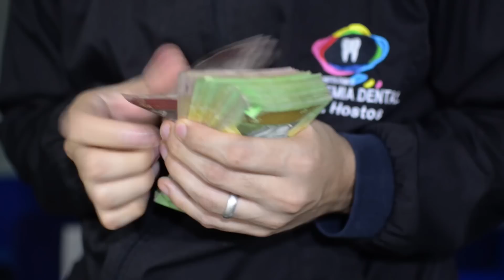¿ESTUDIAR ODONTOLOGIA ES CARO? (+ TIPS AL FINAL) #11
¿Crees que es caro estudiar Odontología? quiero dejarles mi experiencia sobre estudiar una de las carreras "mas costosas del mundo" mi nombre es Romualdo Hostos, Odontologo Venezolano y esta es mi historia.

Hola mi nombre es Romualdo Hostos, soy un Dentista que le gusta conversar sobre la Odontología.

El Dr. Romualdo Hostos da consulta en Mexico, CDMX, Calle Homero 1425, Colonia Polanco, Delegación Miguel Hidalgo, si quieres una cita con el puedes agendar

💙💜🦷UTILIZA LOS PRODUCTOS DENTALES QUE UTILIZA UN DENTISTA LINKS🦷💙💜

🦷CEPILLO DENTAL SONICO ALFAWISE SG - 949 LINKS🦷

Link de Amazon EE.UU.🇺🇸

Link de Amazon Mexico🇲🇽

🦷IRRIGADOR BUCAL PORTATIL YASI FL - V8plus LINKS🦷

Link de Amazon México🇲🇽

🦷CEPILLO ROTATORIO Oral-B PRO 1500 CrossAction🦷

🦷Waterpik - ALETA DE AGUA INALAMBRICA🦷

🦷IRRIGADOR BUCAL Waterpik Aquarius Wp-663🦷